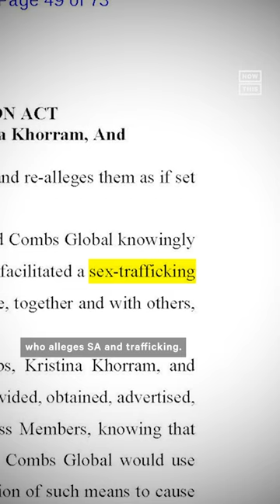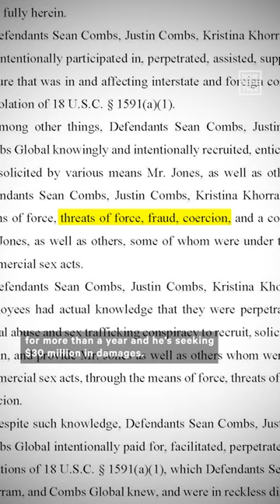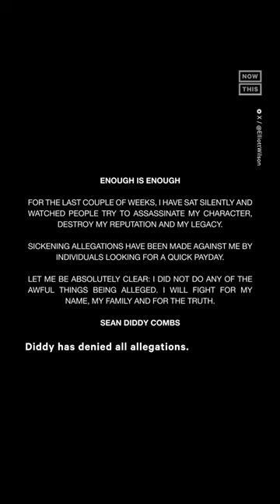Music Producer Rodney Jones Accuses Diddy of Sexual Assault in Lawsuit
Sean ‘Diddy’ Combs has a long history of abuse allegations — now he’s being sued by music producer Rodney ‘Lil Rod’ Jones for alleged sexual assault and trafficking

(warning: distressing)